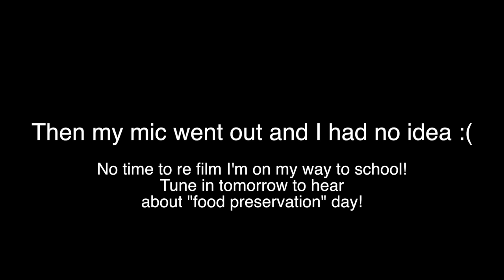All About The Soup No Trouble - Culinary School Vlog 8/125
Day 8 of culinary school and it is soup day! I am so lucky that the weather cooperated (chilly in NYC) Check out my tip for crystal clear stock!

Thank you so much for joining me on my journey to take my skills to the marthalevel

This is the refrigerator/freezer thermometer that I am talking about

YouTube.com/theodoreleaf
Twitter.com/theodoreleaf
Facebook.com/theodoreleaf

Interested in a career in the Culinary Arts?

This is not a sponsored video. (I am doing this on my own)